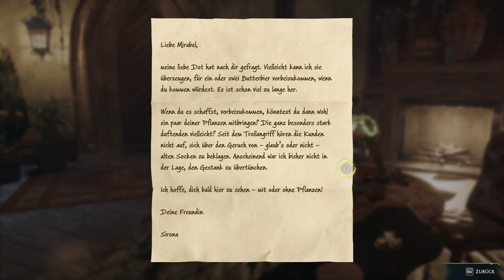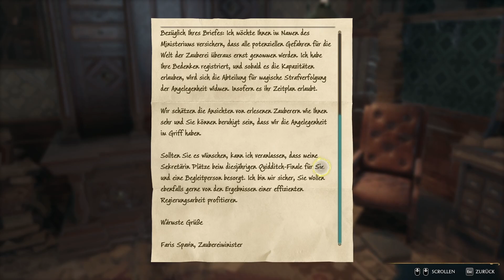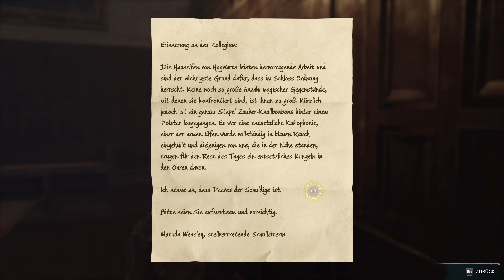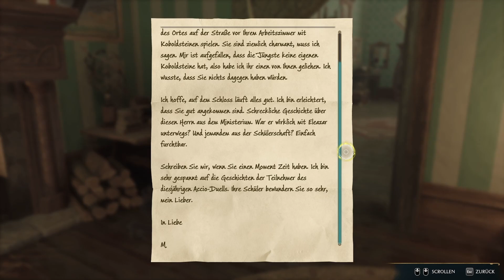Die Demiguise Statuen und der Zauber Alohomora #35 🧙‍♀️ Hogwarts Legacy 🔮 Let's Play deutsch/german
Gladwin Moon, der Hausmeister von Hogwarts beunruhigt ein plötzliches auftauchen von sogenannten Demiguise Statuen. Wir sollen ihm helfen diese zu beseitigen.
Das alles geht aber nur bei Nacht und Schüler müssen in diesem Zeitraum in ihren Schlafräumen sein. Er bringt uns den Zauber Alohomora bei um Schlösser zu knacken und wir müssen unsichtbar nach den ersten zwei Demiguise Statuen suchen und uns nicht erwischen lassen.

Nachdem ich mich mit LEGO Harry Potter ein bisschen warm gemacht habe geht es jetzt endlich los mit Hogwarts Legacy. Ich freue mich sehr auf dieses Let´s Play, weil ich das ein oder andere schon gesehen habe. Taucht mit mir in eine zauberhafte Welt mit ein und lasst uns Freude und Spaß dabei haben.

Hogwarts Legacy ist ein fesselndes Open-World-Action-Rollenspiel, das in der Welt spielt, die zum ersten Mal in den Harry Potter-Büchern vorgestellt wurde.
Erlebe Hogwarts zum ersten Mal im 19. Jahrhundert.
Dein Charakter ist ein Schüler oder eine Schülerin, die den Schlüssel zu einem uralten Geheimnis besitzt, das die Welt der Zauberei auseinander zu reißen droht. Du kannst aber die Handlung kontrollieren und in der Mitte deines eigenen Abenteuers in der Welt der Zauberei stehen.
Dein Vermächtnis ist das, was du daraus machst.

Titel: Hogwarts Legacy
Genre: Action-Rollenspiel
Publisher: Warner Bros. Games
Entwickler: Avalanche Software
Veröffentlicht: 10. Februar 2023